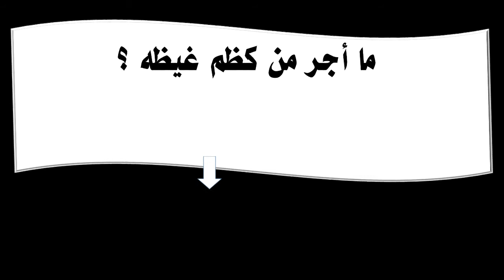ما أجر من كظم غيظه ؟